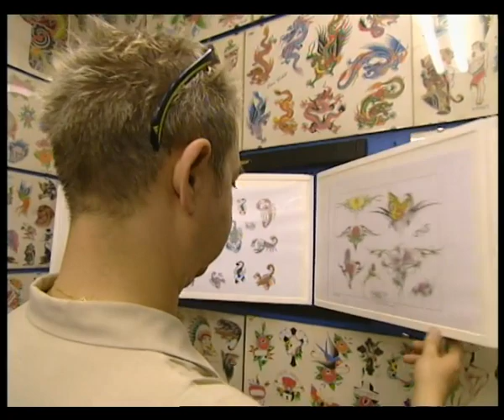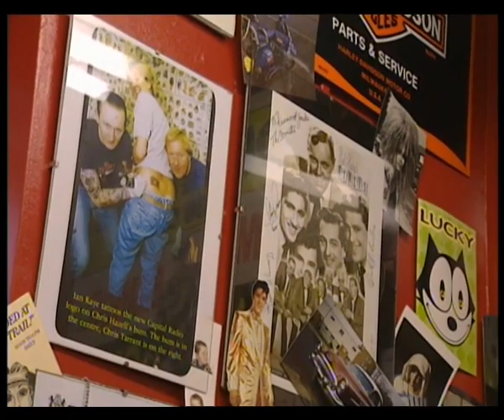Unterwegs…mit Charlotte Roche in London (Folge 615, 15.07.1999)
Charlotte Roche will Harald Schmidt und Helmut Zerlett ihre Heimat zeigen